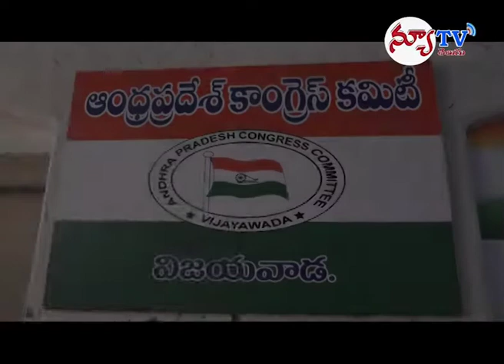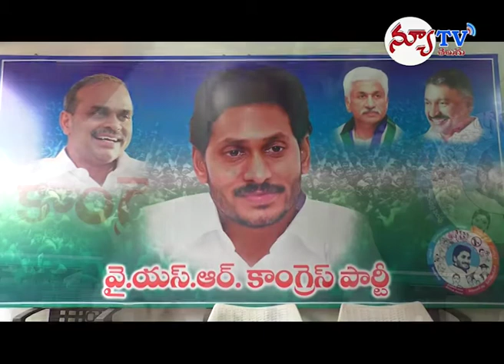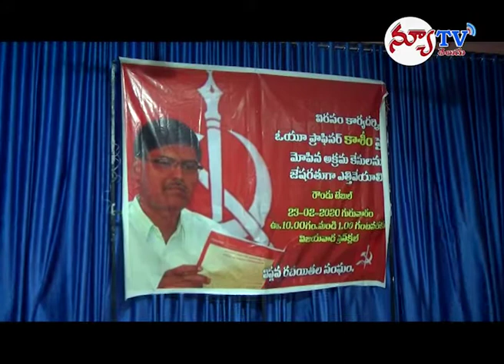NEWTV TELUGU NEWS 23-01-2020